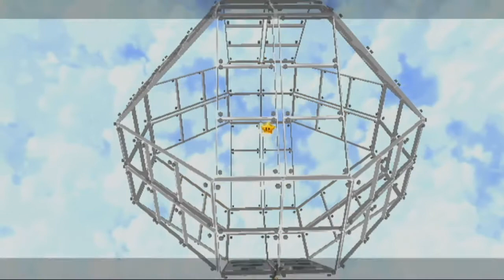SUPER LUIGI GALAXY #29 [STREAM] - Silbersterne suchen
Am 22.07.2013 kam der letzte Part von Super Mario Galaxy auf meinen Kanal. Ich hatte mir damals gesagt, dass ich das Spiel zu 100% abschließen werde, doch dafür muss man das Spiel zweimal durchspielen, um den letzten Stern zu bekommen. Damals habe ich das noch alleine gemacht, Off-Screen die ganzen Sterne wieder zu holen, doch irgendwann war mir die Lust vergangen und das Spiel wurde zur Seite gelegt für eine sehr lange Zeit. Doch nun dank den Streams ist es mir möglich, das Spiel mit Lugi durchzuspielen, ohne das mir dabei langweilig wird und daher stream ich jede Woche dieses Spiel und lade das ganze dann hier auf YouTube in Parts hoch.
Doch zurück zum Spiel: Die Power-Sterne, sowie die "kostbare Person" wurde von Bowser wiedermal gestohlen und nun liegt an Luigi, das Chaos wieder zu richten. Wird ihm das gelingen und den 121 Power-Stern zu holen?

Spiel: Super Mario Galaxy
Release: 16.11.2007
Publisher: Nintendo